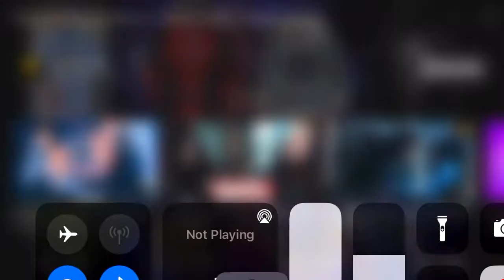Deleted scene from Venom movie car alarm scene